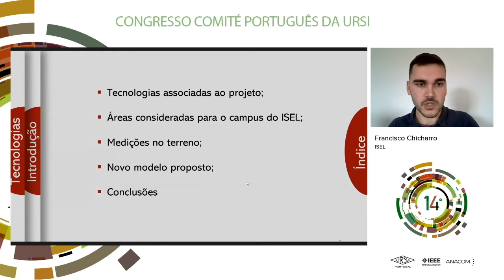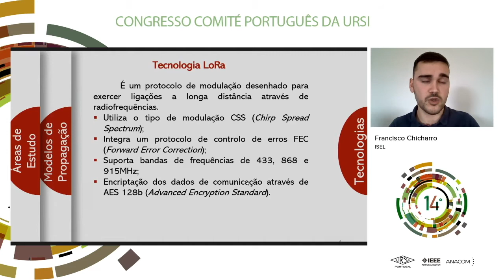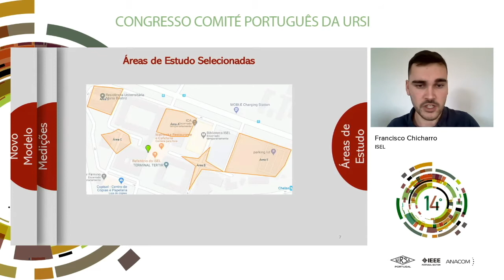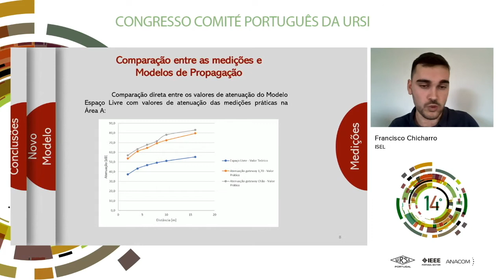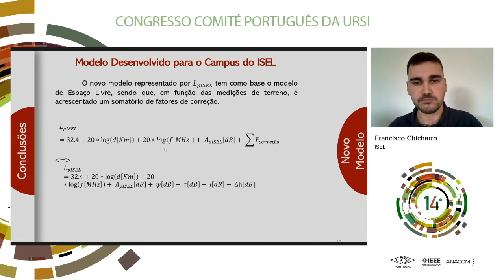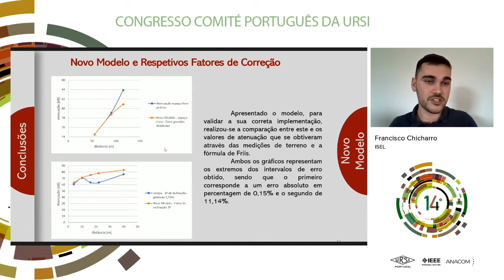Best Student Paper Award, Francisco Chicharro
Best Student Paper Award, Francisco Chicharro, ISEL, Modelo de Propagação Empírico para a Interface Rádio LoRaWAN 868 MHz para o campus do ISEL - Sessão da manhã, 14.º Congresso do Comité Português da URSI ''As telecomunicações na crise pandémica: caminhos para a virtualização''.